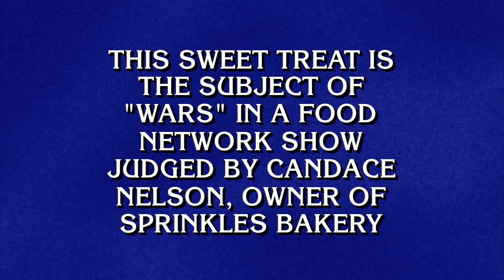A Little Something Sweet | Jeopardy!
Jeopardy! talks about a very special holiday dessert!